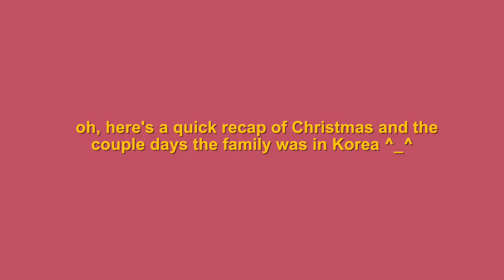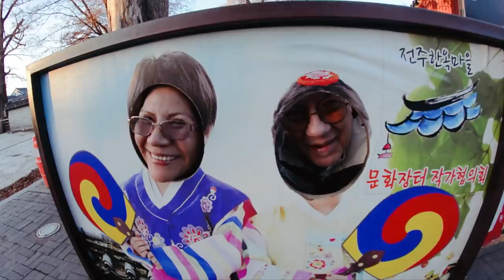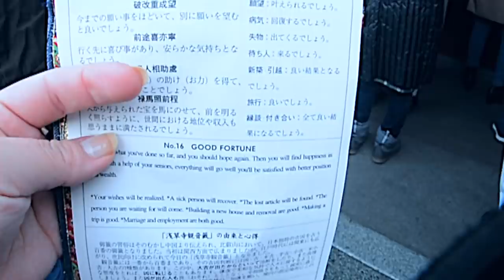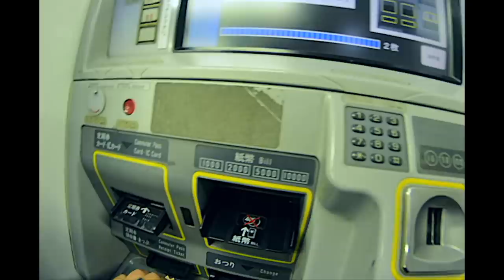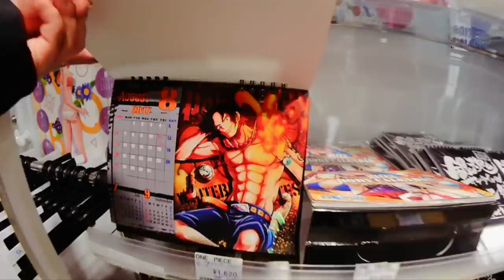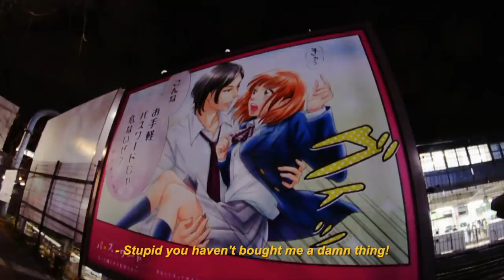First time in Tokyo with my whole family | Tokyo Travel Vlog 🇯🇵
First time in 7 years my whole family was together, I was so happy they came thru to visit! Join me as I show them around Seoul & Tokyo!

☆*:.｡. o(≧▽≦)o .｡.:*☆

Sudio Tolv Earbuds:
Save %15 off Sudio products with code: homegirl

Heya homies!
Yes, ya girl has mad old footage- but after talking to my sister about this trip.. I was like man I should finally edit it! Well here we are! I hope you enjoyed the video! I'll see ya in the next one! Please stay safe bbs! Keep fighting the good fight :)

\(๑★ .̫ ★๑\)
Places Mentioned:
✿ Korea